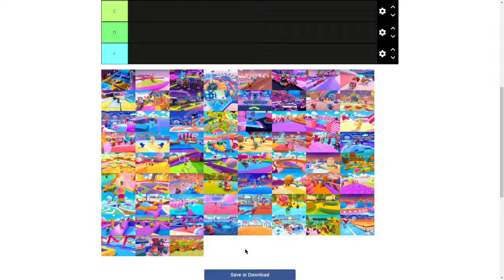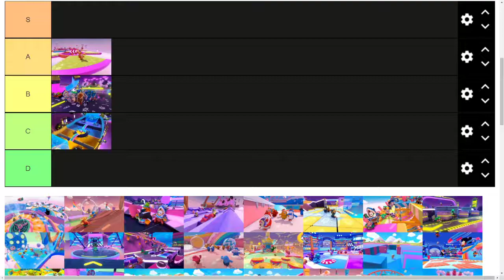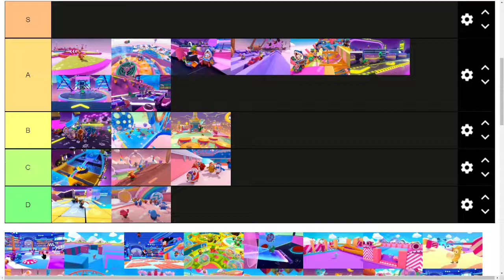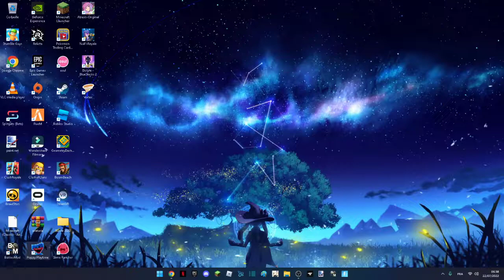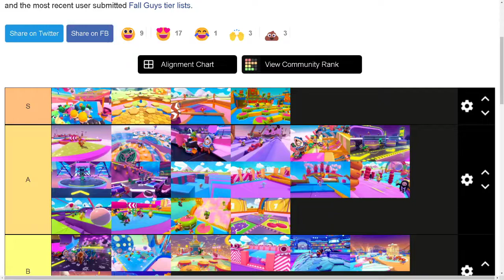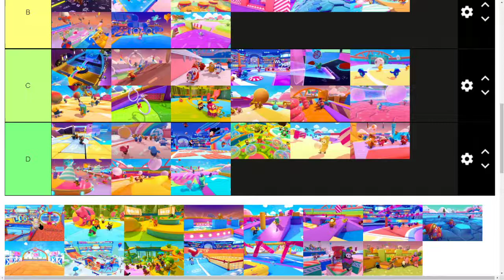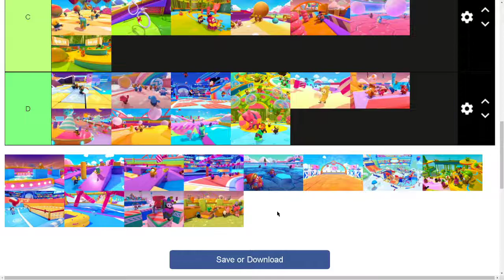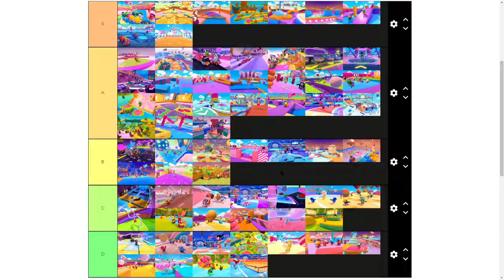TIER LIST DE TOUTES LES MAPS FALL GUYS !